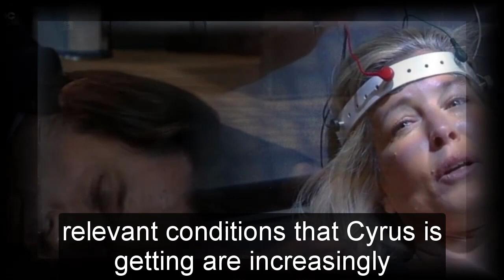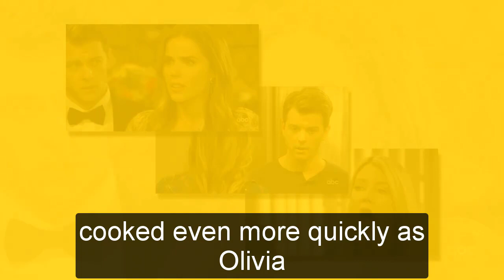General Hospital Shocking Spoilers Olivia wants to finish Anna, join Cyrus for the final attack